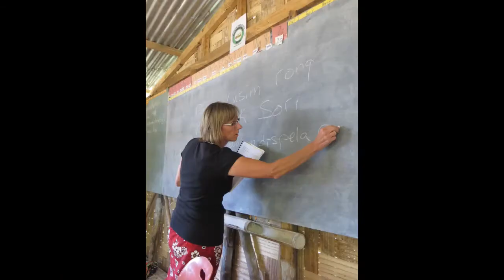Wontowopi final 5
THW in Wontowopi